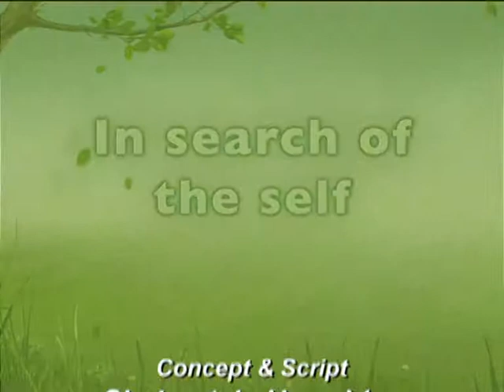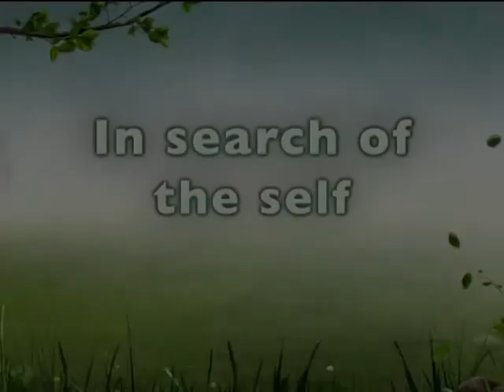ISOTS with Roshan Hassamal. S02 Ep09 (Vivekananada 4 of 4)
In Search Of The Self (ISOTS) is a short Tv talk show where my guest, Shakuntala Howaldar talks about the greatest thinkers of this century, especially those who still influence our way of thinking till date. We talk about Swami Vivekananda in this episode... we humbly try to review his life and his teachings... how simple changes in our lives can lead to massive changes. Some call it the butterfly effect, we call it Spirituality.
An MBC Production